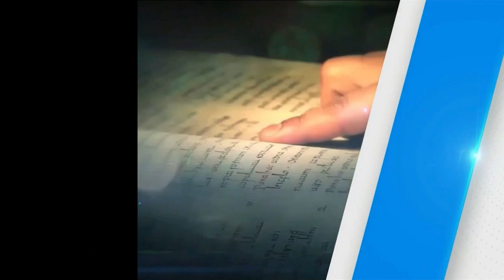SANTO DEL DÍA | Martes, 24/01/2023 // Fr. JUAN DUQUE, odm